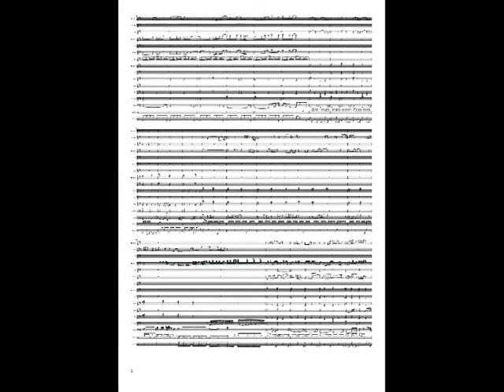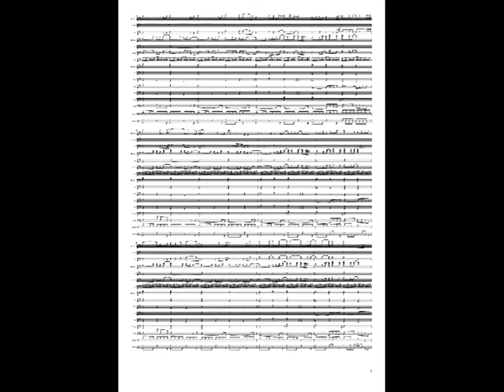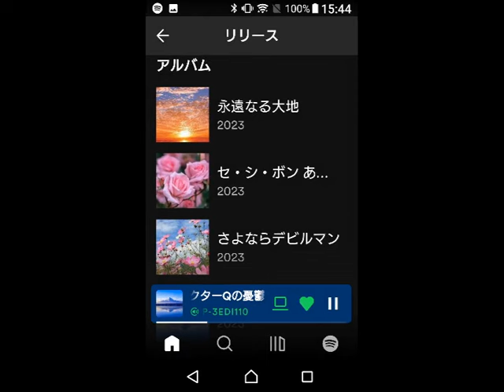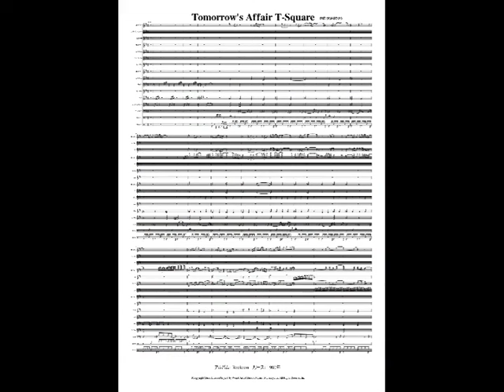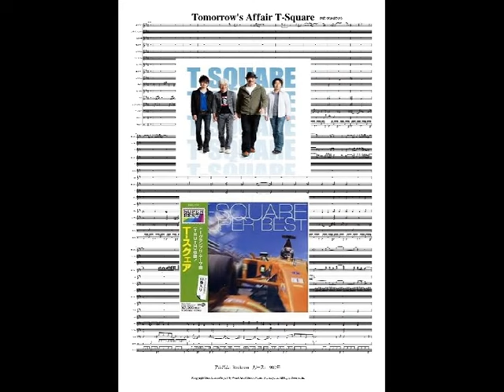T-SQUARE 『TOMORROW'S AFFAIR』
作曲:安藤まさひろ　アルバム： Rockoon　リリース： 1980年